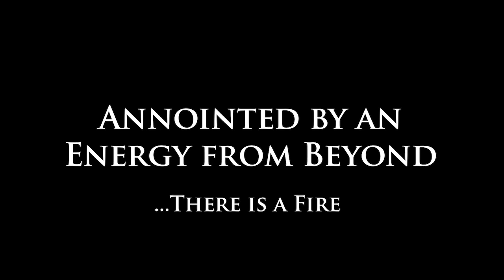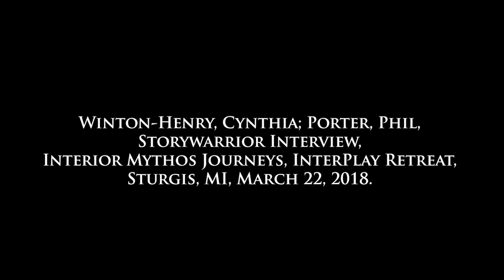The Service of an Artist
What is my truest service?  Where is it my most personal gifts connect with the overwhelming need of the world?  And if I am privileged to discover this intersection of my gift and the world’s need, what is the love that will sustain me day after day in the expenditure of this mission?  Check this out next

Every human being would be infinitely powerful if they did not need to use two-thirds of their energy in finding one’s task. #1 — Søren Kierkegaard

The curriculum modules of Interior Mythos Journeys invite us to explore the question “How Do I Serve?” in the context of a life oriented toward freely chosen expenditure. This orientation is in contrast to the grasping posture of self-serving consumption enthusiastically promoted by our global popular culture.

What is my truest service?

InterPlay founders Cynthia Winton Henry & Phil Porter were interviewed in March, 2018.